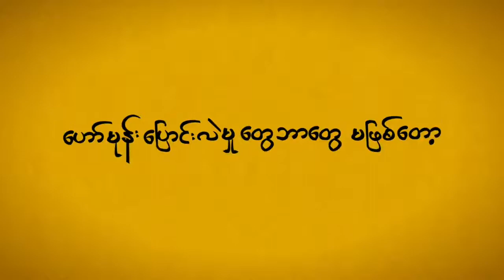Lydia Real stories - IUDs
Listen to another Lydia Real Story and find out how this woman found that the IUD was the most suitable contraceptive method for her lifestyle. She wanted to be able to decide when to have children and not have to worry about an unwanted pregnancy or hormonal side effects.